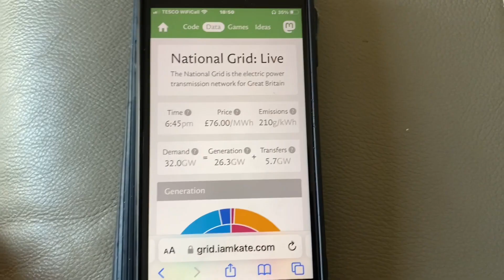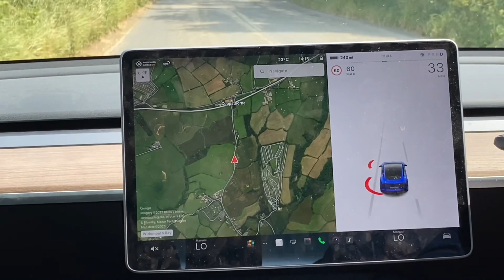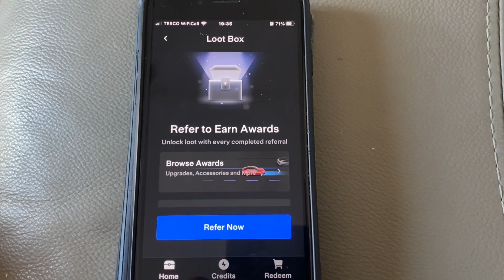Tesla Cornwall Real Range LFP battery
Looking at the difference between winter and summer real world range in the UK in a Tesla model 3 standard range